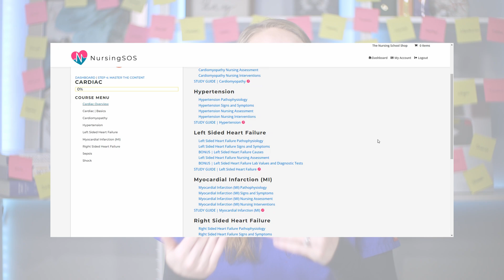Disseminated Intravascular Coagulation (DIC)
We're walking through Disseminated Intravascular Coagulation, or DIC. We'll go over the pathophysiology, symptoms, and treatment for it so you'll know what to look for at clinical and you'll be able to get these questions RIGHT on your nursing school exams.

💉 NursingSOS Membership Community
Premium, step-by-step nursing lectures to help you pass nursing school (without stress and overwhelm).

🎁 Get a Nursing School Box
The Nursing School Boxes are packed with resources to help you pass your exams (like step-by-step guides, flashcards, and workbooks).